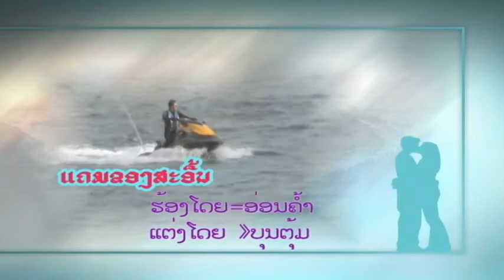ແຄມຂອງສະອື້ນ ຕົ້ນສະບັບ / Onkham / Bountoum Lao Song /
ແຄມຂອງສະອື້ນ ຕົ້ນສະບັບ / Onkham / Bountoum Sisouvant
 Music Tuistudio